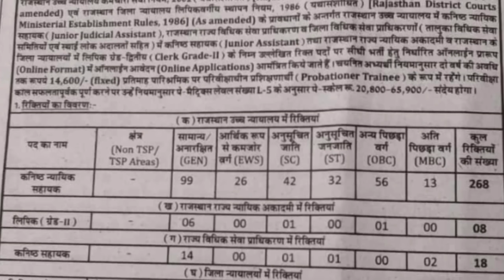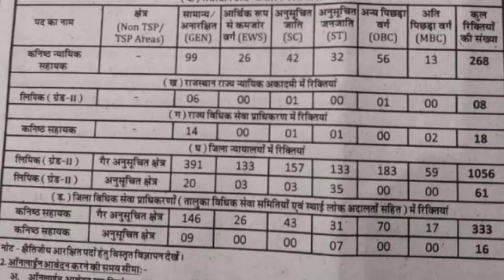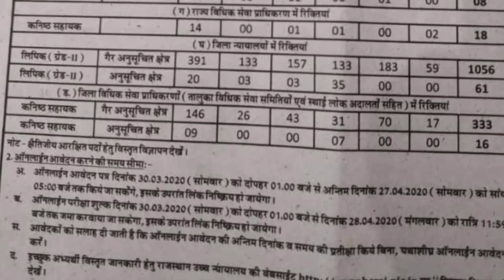Rajasthan high court new vacancy 2020 in rajasthan